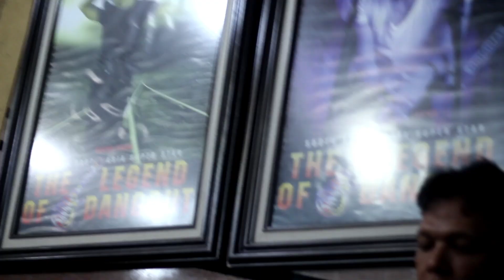RHOMA Latihan lagu primadona desa